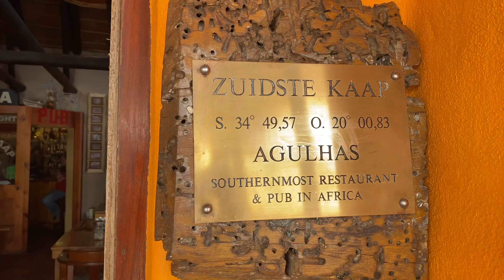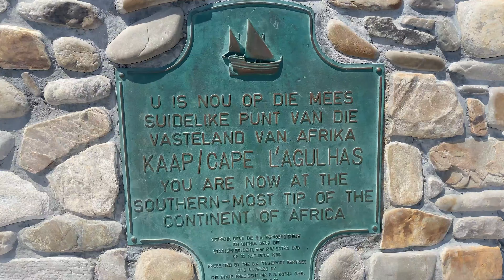Garden Route from Cape Town to Cape Agulhas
Road trip to the Southernmost tip of Africa. Took the Garden route from Cape time to Cape Agulhas. Got to check out when the Indian and Atlantic Ocean meet and a shipwreck!